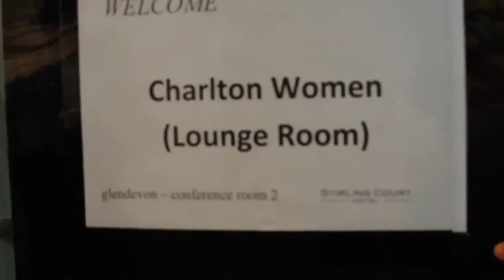Scotland 2021 | Pre-season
Go behind the scenes with the squad and see what the Addicks got up to in Scotland, as part of their pre-season preparations.